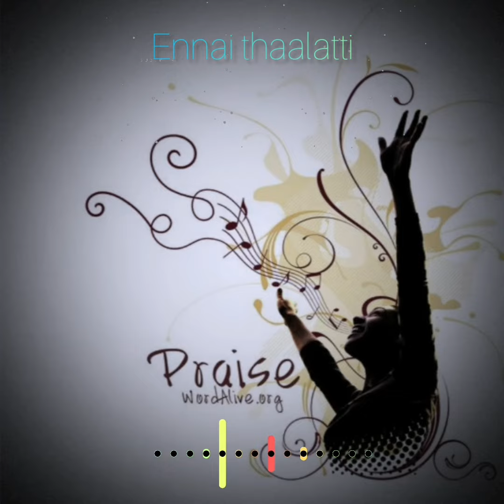Ennai thalatti seeratti vararkindravar | aghathiyan songs what's app status